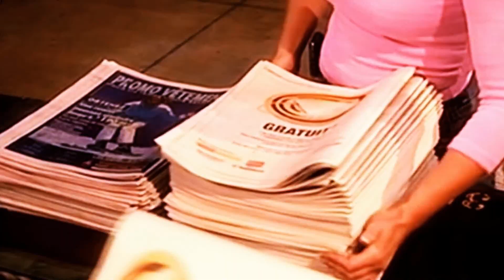Maduro no sale por las buenas LaMañana SEG 04 16/05/18